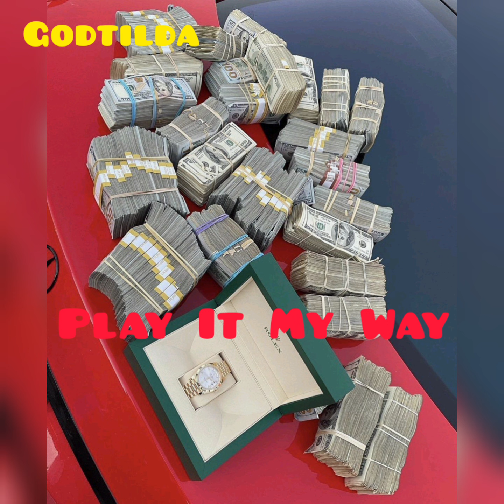Godtilda - Play It My Way